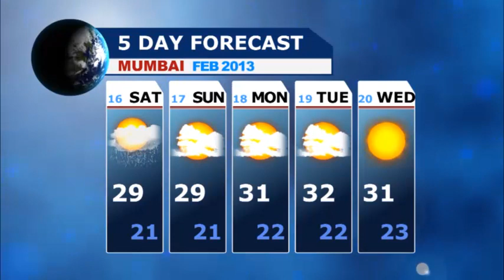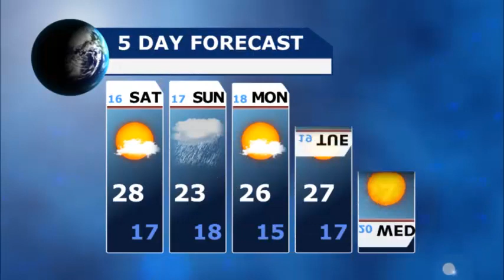International News 2 - Feb 15 2013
ျမန္မာႏုိင္ငံမွ Cobra Gold စစ္ေရးေလ့က်င့္မႈတြင္ ေလ့လာသူအျဖစ္ တက္ေရာက္ခဲ့၊ အာရွ-ပစိဖိတ္ ေဒသအတြင္း အႀကီးက်ယ္ဆုံးႏွင့္ သက္တမ္းအရွည္ဆုံးျဖစ္